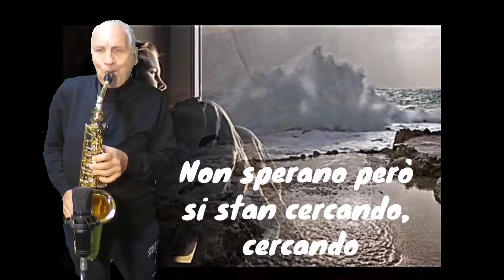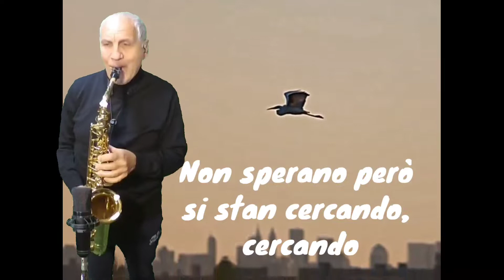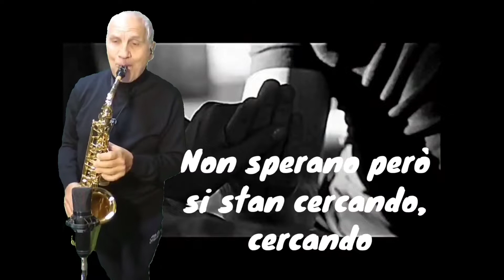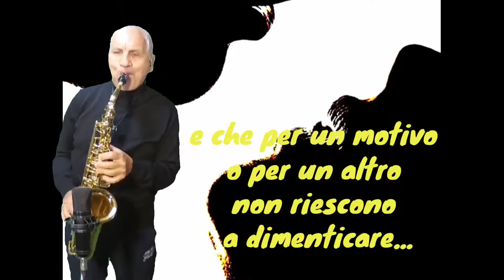E penso a te (L.Battisti)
sax cover
Federico Sax Orefice
26 3 22